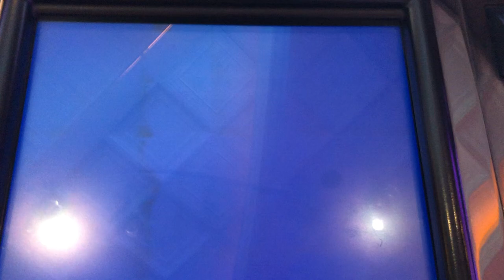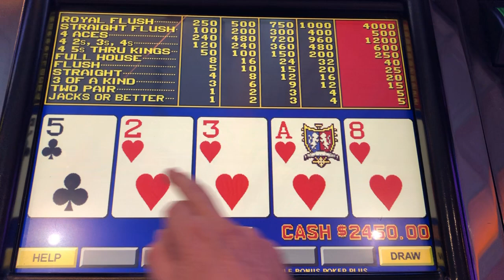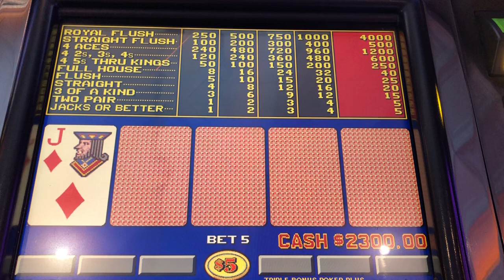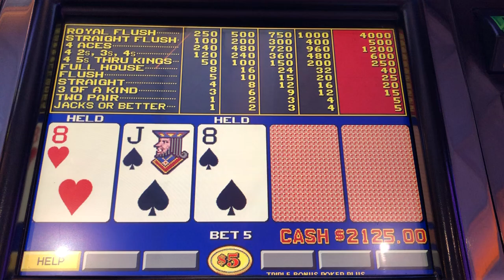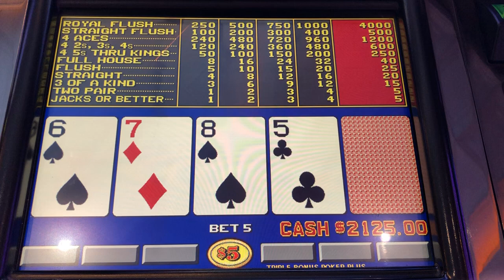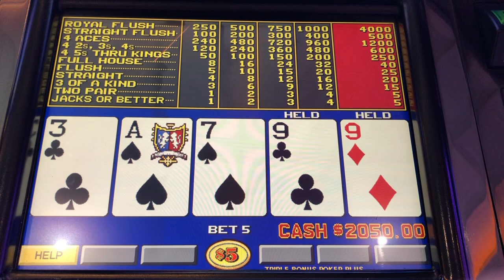$25 Triple Bonus Plus Video Poker. Straight Play.